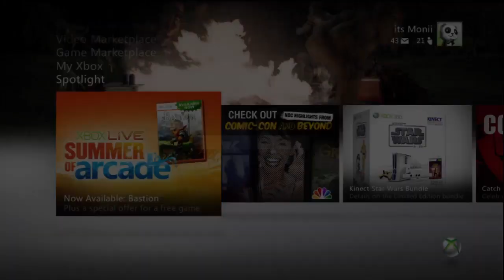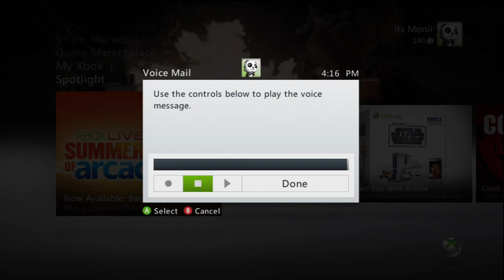T.R.I.C.K. EP.1 feat. Giving Beats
INFORMATION: VV  100 likes to keep these series going!
1. When I am trickshotting, my Point of View, the letters are the opponents!
2. When the opponents killcam shows, the letters on top are mine!
3. First won to reach T.R.I.C.K loses!

These episodes will keep me going active while my Doin' It Like Monii episodes are being edited at the moment.

- Monika